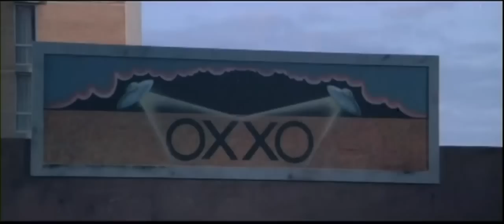MAD MISSION 4 : You never die twice Trailer (Aces go Places 4)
Aces Go Places 4 or Mad Mission 4:You never die twice (US title), is a series of Hong Kong action comedy films that are parodies of the James Bond film series.

The films star Sam Hui as King Kong, a master thief and martial arts expert who is aided by his bumbling sidekick, Detective Albert "Baldy" Au, portrayed by Karl Maka.

The series began in 1982, with the first two films directed by Eric Tsang. Subsequent films were directed, respectively by Tsui Hark, Ringo Lam and Lau Kar-leung.

This is a Trailer from MAD MISSION 4 from 1986.